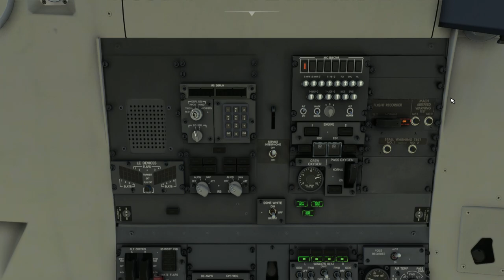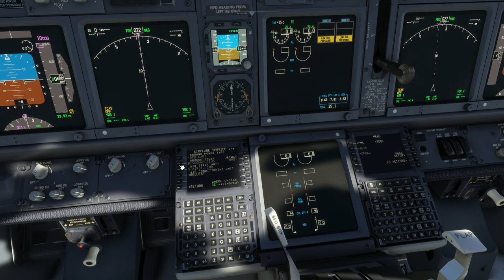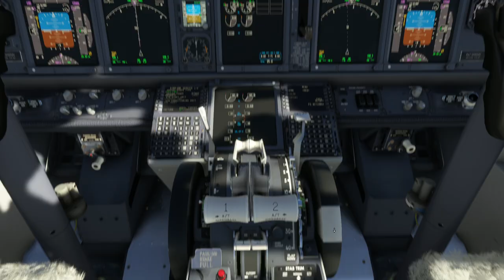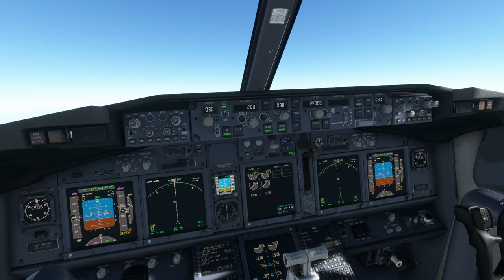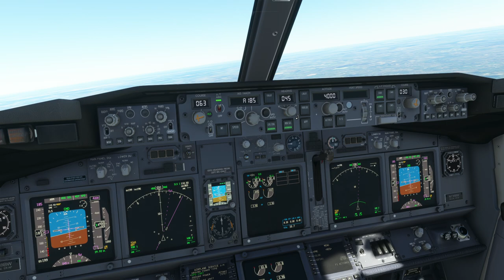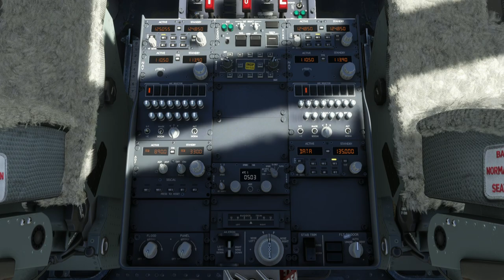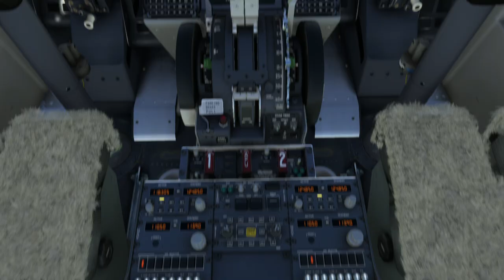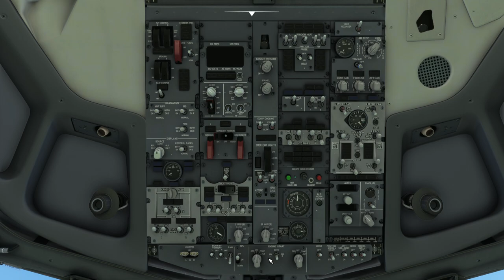Flight LOT224 from Vienna (LOWW) to Warsaw Chopin Airport (EPWA).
Aircraft & Flight Details:
Airline: Polish Airlines
Aircraft Type: PMDG - Boeing B737-800
Flight Numbers: LOT224

Departure: Vienna International Airport (LOWW)
Runway: 29

Cruise Altitude: 35,000 ft

Arrival: Warsaw Chopin Airport (EPWA)
Runway: 33
Runway Elevation: 361 ft AMSL
ILS: 33